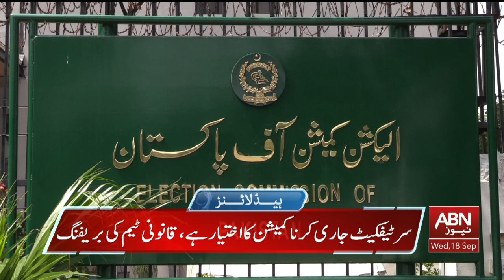HEADLINES 5PM || 18 SEPTEMBER 2024 || ABNNEWS